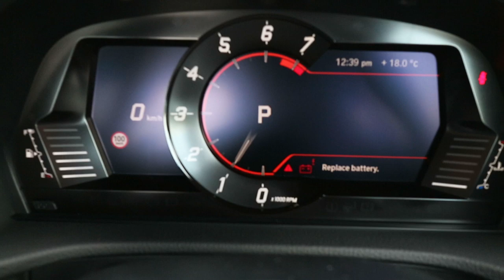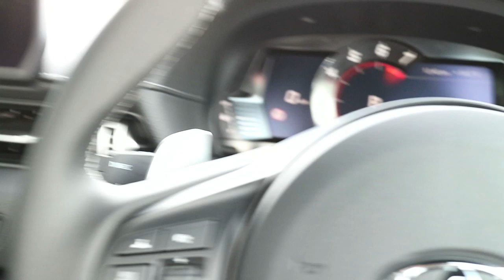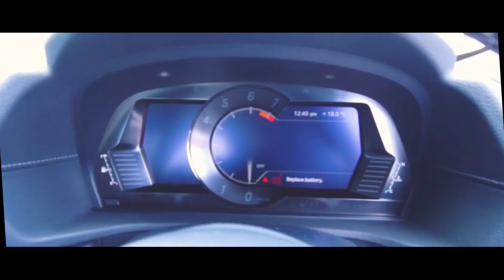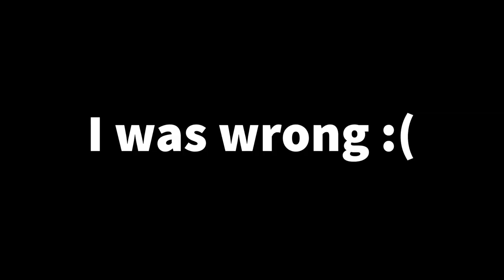IRELAND EXCLUSIVE - The A90 SUPRA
Today was a once in a lifetime type of thing. I ended getting exclusive access to the Toyota's new MK5 (a90) Supra, I made a call to Kelly's Toyota in Letterkenny and was welcomed to come town to the showroom and make a video of it, as you can tell from the Video I was excited lol :)

Big Shout Out to everyone at Kelly's for being so welcoming and I hope I will get invited back to drive it next time ;)

Kellys Toyota
Port Rd,
Letterkenny,
Co. Donegal

Video shot and edited by Shaun

Software - Premier Pro CC\Rush
Camera - Canon M10/DJI Osmo+

Link to artist below for track used